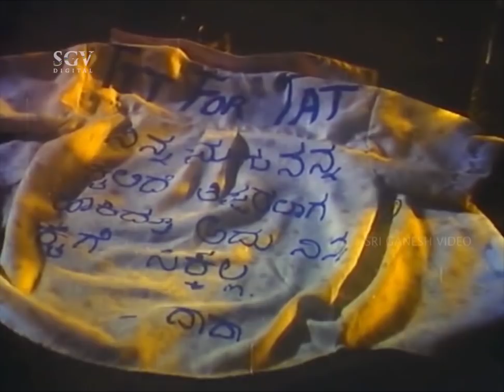Dwarakish Save Vajramuni Son from Rowdies | Shashikumar | Hosa Kalla Hale Kulla Kannada Movie Scene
Watch kannada movies best super scenes from the movie Hosa Kalla Hale Kulla. Starring : Shashikumar, Dwarakish, Madhumathi, Silk Smitha, Vajramuni, Srilalitha, Rajanand, Madhusudhan, Mysore Lokesh, Jr Narasimharaju on SGV Digital Kannada Super Scenes Channel..!!

Director : Dwarakish
Banner : Dwarakish Chithra
Producer : Dwarakish
Story : M D Sundar
Screenplay : M D Sundar
Dialogue : M N Vyasa Rao
Lyrics : Hamsalekha, M N Vyasa Rao

Hosa Kalla Hale Kulla – ಹೊಸ ಕಳ್ಳ ಹಳೇ ಕುಳ್ಳ1992*SGV